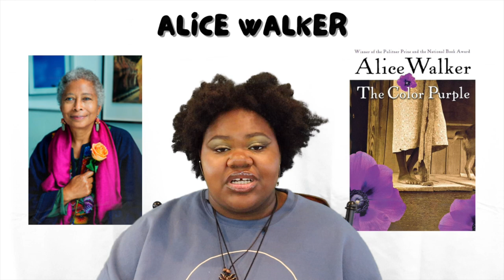Black History Month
Hello and welcome to Cultivating Awareness! Today I will be talking about Black History Month, which takes place annually in February. I will be covering some historical context as well as describing many important African American people who have made an impact historically and in the present. I hope you enjoy and are able to learn something new!